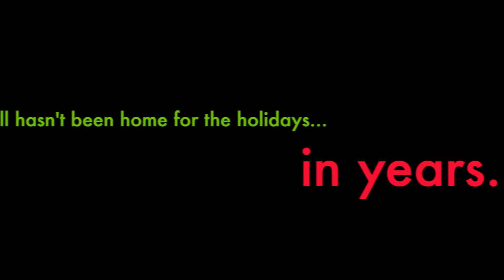Our Dream Christmas Trailer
It’s Christmas Eve in Los Angeles and a dysfunctional family must set aside their personal conflicts and come together for their ailing matriarch in an effort to have one last Christmas of their dreams.

Starring Jazsmin Lewis, Keith Robinson, Elise Neal, & Peter Parros.

Now Streaming on UMC.tv.